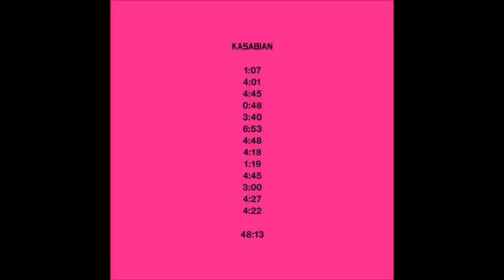Kasabian - Explodes (Lyrics)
I barely made it alive
I cam incredibly close
Jumped in the swimming pool
It's there I saw my ghost
He said listen up boy now here's the squeeze
You'd rather die on your feet
Than live a life on your knees

On and on it goes til my head explodes

I think alone at night
I find it hard to sleep
We live in memories
I'm sick of counting sheep
I had my bag and baggage to keep me warm
I zip my coat up tight as I walk into the storm

I am scared of the dark
It's where I see her the most
Questioning my thoughts like a talk show host
So where i go from here now entertainments run
Killing the viewers desire
I know I'm done, I'm done

On and on it goes til my head implodes